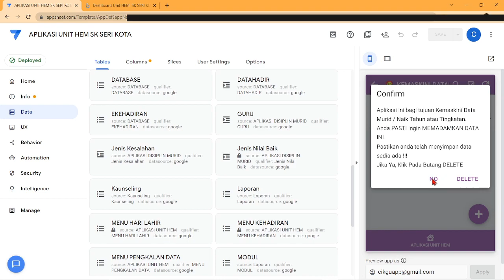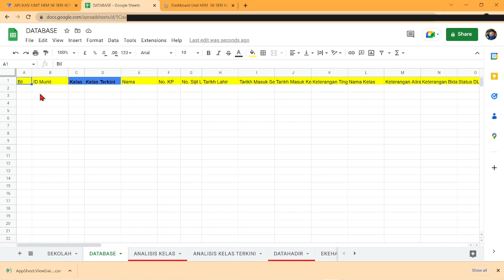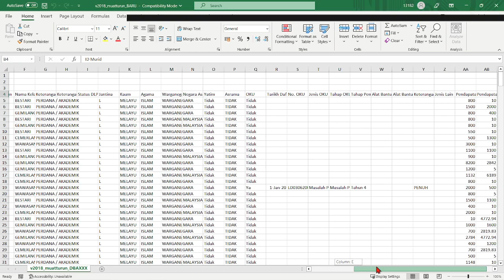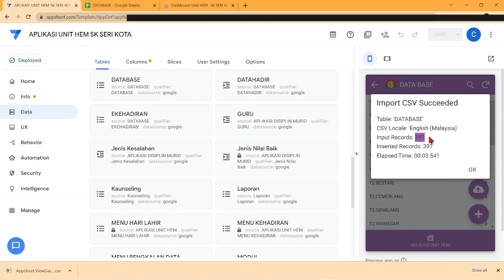Panduan Admin Upload Data APDM | Aplikasi Pengurusan Unit HEM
Tajuk: Pembinaan Aplikasi Unit HEM 🔥🔥🔥
Tarikh: 4 Mac 2023
Hari: Sabtu
Masa: 9.15 Malam
Tempat adalah Terhad, Daftar Segera jika berminat !!